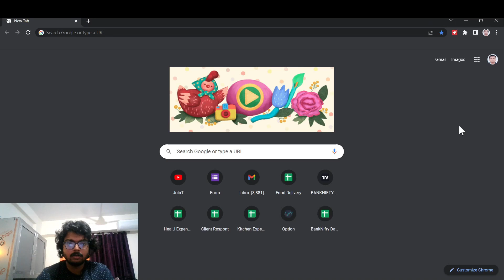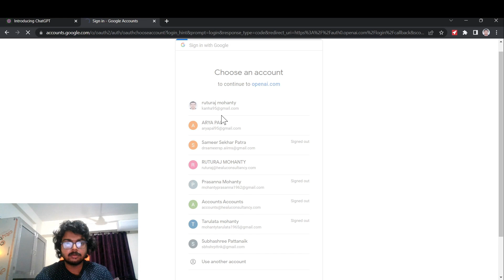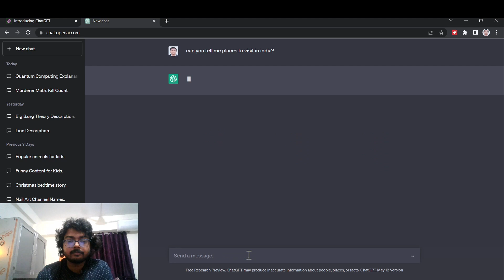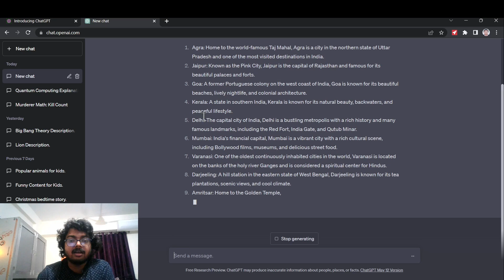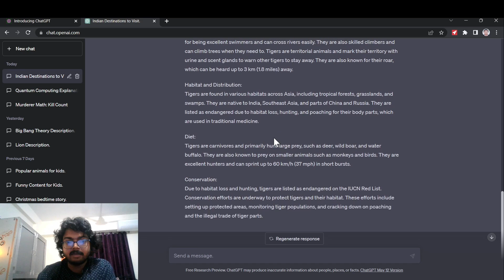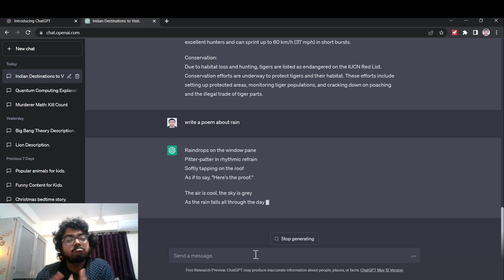Introduction to ChatGPT | ChatGPT Prompts for beginner | Ai Master | Ai channel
Connect with Ruturaj Ai channel

ChatGPT is a large language model created by OpenAI based on the GPT-3.5 architecture. It is an AI language model that is designed to understand and generate human-like responses to text-based input provided to it by users.

ChatGPT has been trained on a massive dataset of text from the internet, including books, articles, and websites, which allows it to generate responses on a wide range of topics. It has been designed to emulate human language patterns, including sentence structure, grammar, and vocabulary.

As a user, you can interact with ChatGPT by typing in text-based input, such as questions or statements, and it will generate a response based on the input. You can use ChatGPT to get information on a wide range of topics, including science, technology, culture, history, and more.

ChatGPT is an innovative tool that can help make communication and information more accessible, providing quick and accurate responses to a wide range of questions and topics. It is important to note, however, that as an AI language model, ChatGPT does not have consciousness or emotions and its responses are generated based on statistical patterns and probabilities.

Overall, ChatGPT is a powerful tool that can help individuals and organizations to streamline communication and access information quickly and efficiently.